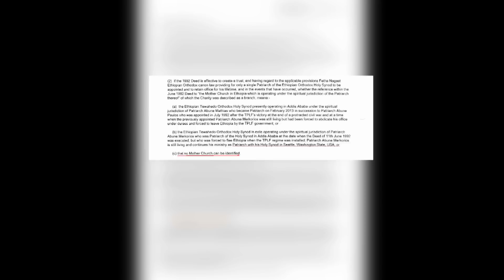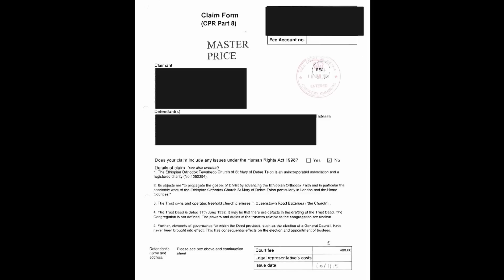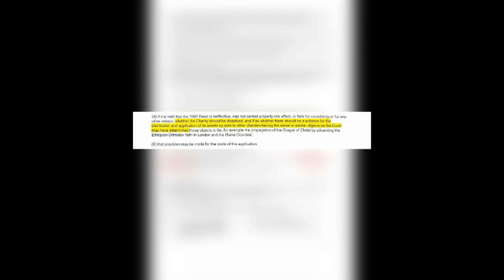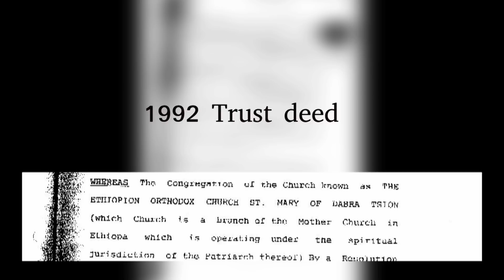London Debretsion Directions hearing Aftermath News